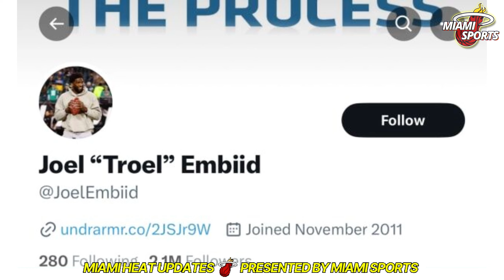URGENT NEWS! NOBODY EXPECTED FOR THIS! EMBIID AND LILLARD TO THE HEAT! MIAMI SPORTS NEWS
The Miami Heat, after a disappointing NBA Finals loss, is contemplating transformative trades to elevate their roster.

Seeking to create a powerful Big Three with Jimmy Butler, they envision acquiring superstars Joel Embiid and Damian Lillard.

This article explores the potential impact of these blockbuster trades, focusing on how the Heat could secure these talents, the benefits they bring, and the strategic implications for the franchise and the league as a whole.

🎦Today's News: URGENT NEWS! NOBODY EXPECTED FOR THIS! EMBIID AND LILLARD TO THE HEAT! MIAMI SPORTS NEWS

🏀 Hello Miami Heat fan, welcome to the Miami Sports News, our channel is made for you who are passionate about the Heat and want to receive all the news and everything you need to know daily from our beloved team, here you will find news like: Miami Heat speculation, Miami Heat signings, Miami Heat updates, Miami Heat rumors, Miami Heat trade, Miami Heat news, Miami Heat interviews, Miami Heat reactions, Miami Heat game highlights. All the information you need to know daily to stay in the know!

🚨 NOTE: We always seek the veracity of the facts, as well as reliable sources, so as not to transmit false information to our fans. So you Miami Sports fan can rest easy and enjoy our content!

Miami Sports News